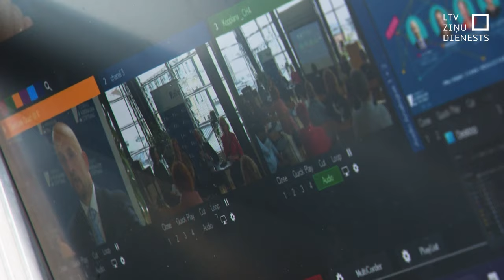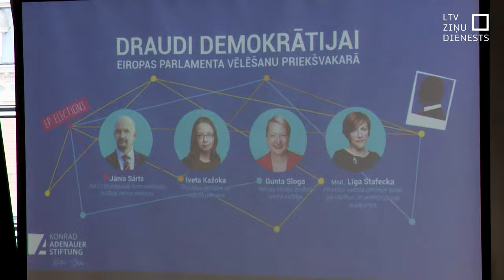Eksperti: Eiropas Parlamenta vēlēšanu priekšvakarā dezinformācijas draudi ir zemi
Dezinformācijas draudi Latvijā, mēģinot ietekmēt Eiropas Parlamenta vēlēšanu rezultātus, pašlaik ir zemi, vērtē eksperti. Taču jāsaglabā augsta modrība, jo tieši pēdējā nedēļā pirms vēlēšanām dezinformatori var kļūt aktīvi, jo vairs nav iespējas laikus reaģēt uz izplatītajiem maldiem. Jaunus draudus radījis mākslīgais intelekts un tā nodrošinātās iespējas, taču ļaundari to vēl neizmanto tik plaši, cik bija prognozēts.